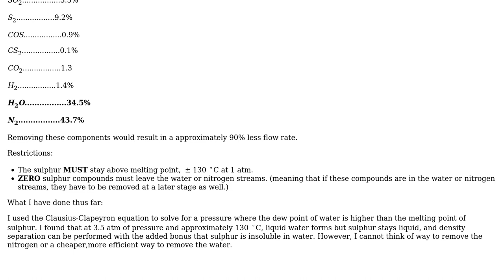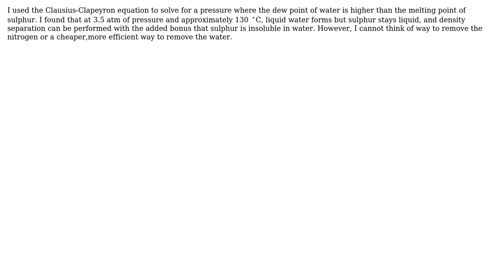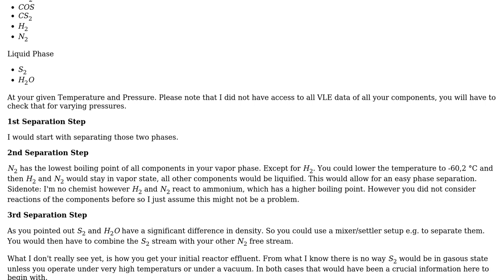Engineering: Removing water and nitrogen from reactor effluent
With thanks & praise to God, and with thanks to the many people who have made this project possible! | Content (except music & images) licensed under CC BY-SA | Music | Images & others | With thanks to user idkfa user Chris Mueller user 22134484 and the Stack Exchange Network Trademarks are property of their respective owners. You are responsible for your own actions.